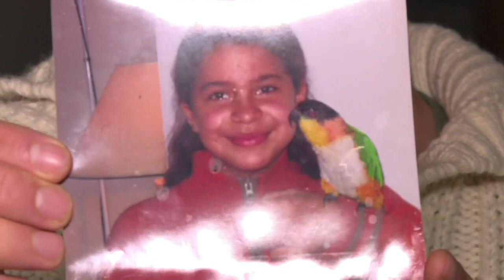En Bélgica, familia de líder presa en Nicaragua tiene esperanza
Desde Bélgica, los hermanos de la líder estudiantil belga-nicaragüense Amaya Coppens, en prisión en Nicaragua acusada de terrorismo, mantienen la esperanza en su liberación, luego de que su juicio se reprogramara de nuevo, días antes de la reanudación de un diálogo entre gobierno y oposición.